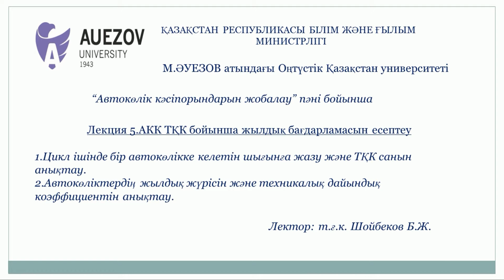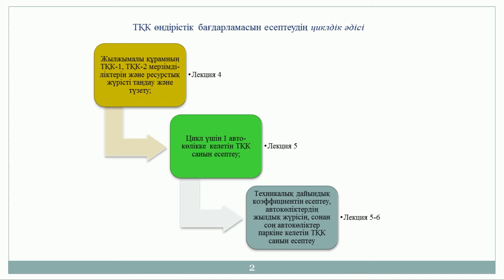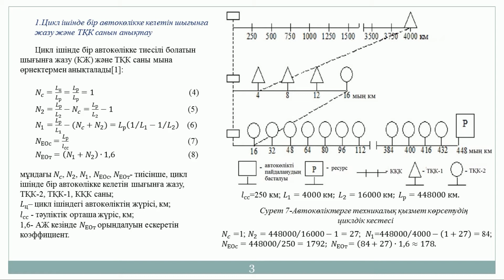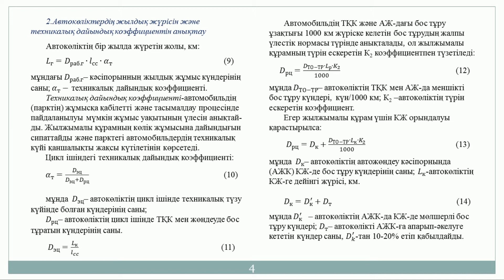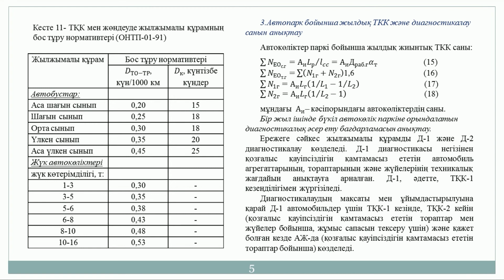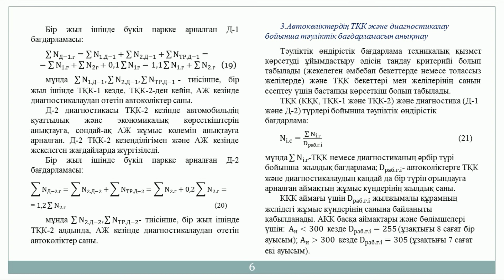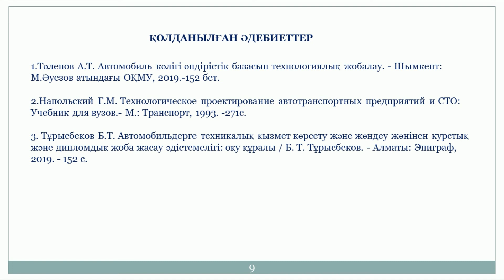Шойбеков Б Ж 1 5 АКК ТҚК бойынша жылдық бағдарламасын есептеу